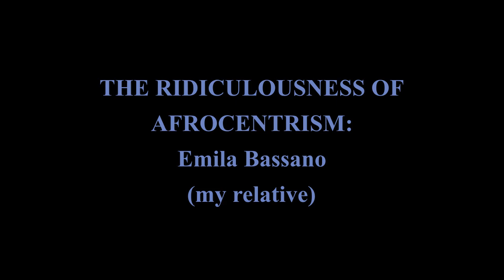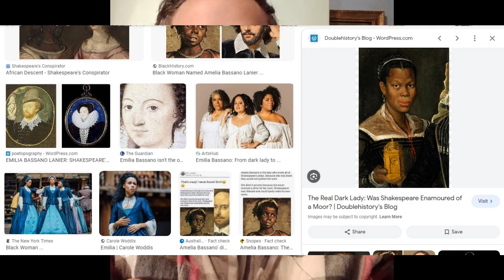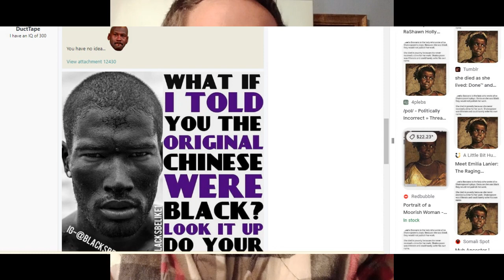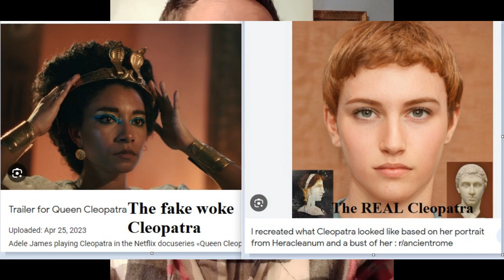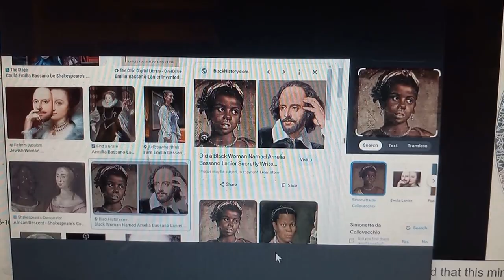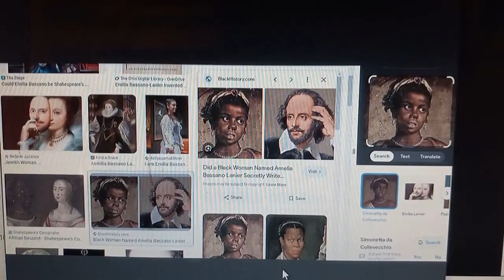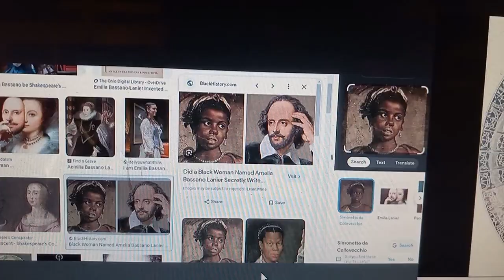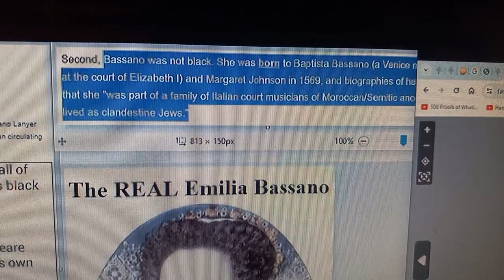Afrocentrism: Case of Emilia Bassano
In this video I go over how I came across Afrocentrism when looking into my own ancestry which is tied to the Taliaferro and Bassano Sephardic and Moroccan Jewish families of Venice and later England as I wanted to make a video in relation to some of my Jewish ancestors. When you Google Emilia Bassano many of the images show a black woman/actresses. It is really ridiculous that anybody can say/post anything on the internet and if it is against white people it may even go mainstream as is the case with my ancestor(or my ancestor's cousin-I don't know for sure which she is) Emilia Bassano Lanier who was a poet in England who may have actually written some or all of Shakespeare's work. That is up for debate. I go into her background and relate a few other cases similar to this one in regards to Afrocentrism.